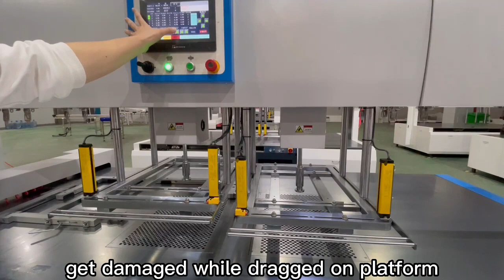Double-head stripping machine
Double-head stripping machine how to work